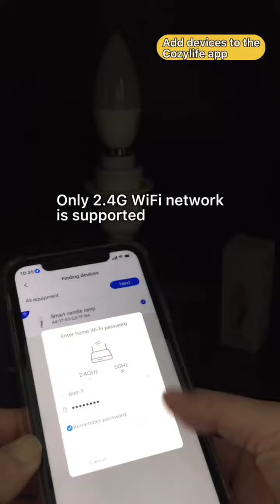Smart Bulb E12/E14 WiFI Candle Bulbs RGB Colour Changing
Smart Bulb E27 Works with Apple HomeKit, Alexa and Google Home Assistant RGB Colour Dimmable Music Sync